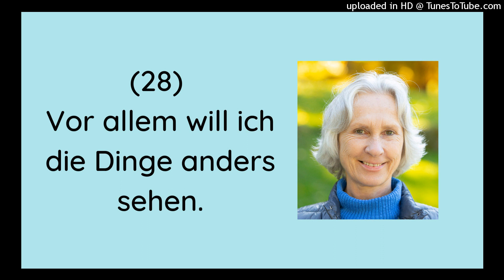L.28 - Ich will sehen, was wirklich ist. | Ein Kurs in Wundern EKIW | Brigitte Bokelmann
Lektion 28: Lass mich alle Bedeutung, die ich den Dingen gegeben habe, zurücknehmen, um eine neue, geheilte Wahrnehmung zu erfahren.

"Vor allem will ich die Dinge anders sehen." Ein Kurs in Wundern©* Ü.I.28.

Brigitte Bokelmann
Lehrerin für inneren Frieden durch wahre Vergebung nach Ein Kurs in Wundern©
Heil-Sein, jetzt!

* Ein Kurs in Wundern©, Greuthof Verlag, Freiburg i.Br.